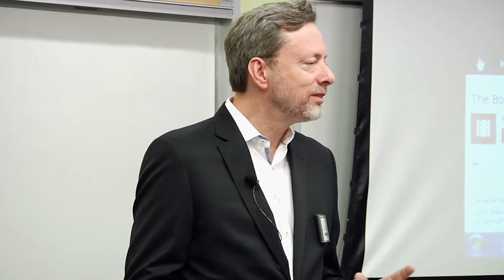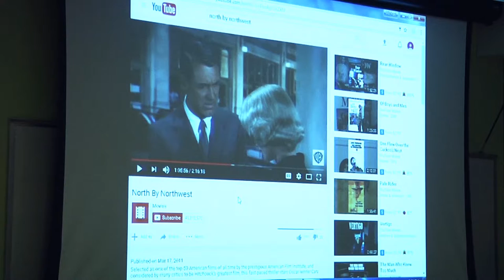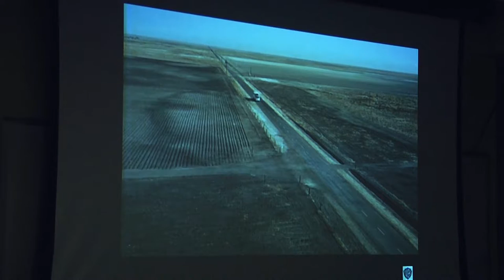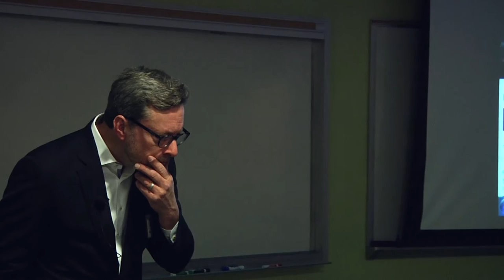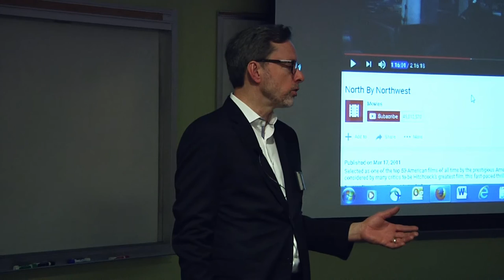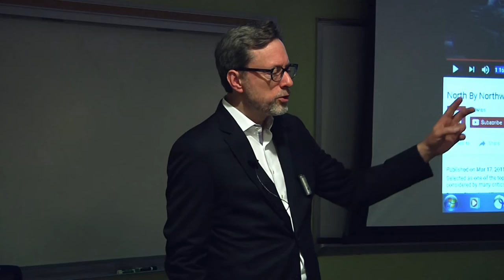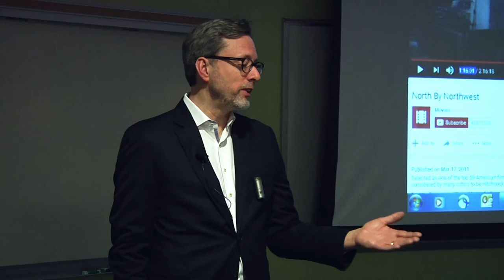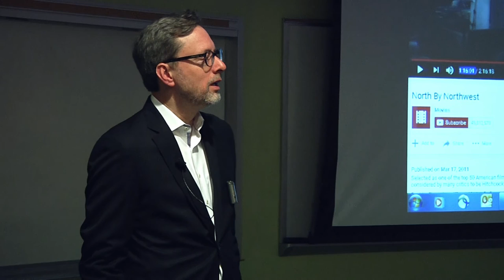Michael Phillips on "Why Go to the Movies?"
Why go to the movies? With TV in a golden age, and our real-life political reality show so gripping as a binge-watch narrative, some say the movies have lost their place in the culture.

Not so fast, argues Chicago Tribune film critic Michael Phillips as part of the ASU Film and Media Studies Guest Speaker Series. He'll talk with the ASU community about the death of traditional movie going, the pointlessness of film criticism in the 21st century and other slight exaggerations.

Michael Phillips is the film critic for the Chicago Tribune, and a guest host on Turner Classic Movies (he’s back on the beloved cable channel in April 2017). He has written about arts, culture and the movies for the Los Angeles Times; the San Diego Union-Tribune; the St. Paul Pioneer Press; the Dallas Times-Herald; and the Twin Cities weekly City Pages, where he began his career in 1983. Born in Kenosha, WI, Phillips has chaired the drama jury of the Pulitzer Prizes and served on Pulitzer juries across three decades. He has appeared on everything from "CBS Saturday Morning" to "Charlie Rose" to "Who Wants to Be a Millionaire?" to "Entourage." He advises the Roger Ebert Fellowship at the University of Illinois, and he’s very happy to be visiting ASU for the first time.

The Film and Media Studies Program is part of ASU's Department of English, an academic unit of the College and Liberal Arts and Sciences.
Or search for Bourne Vs Desh Fight Scene

Or search for “north by northwest crop duster”